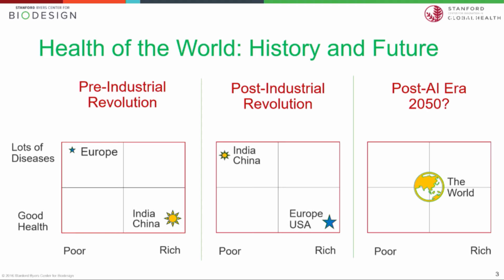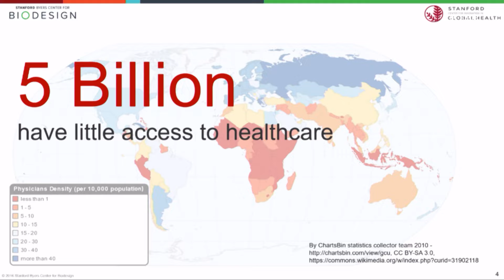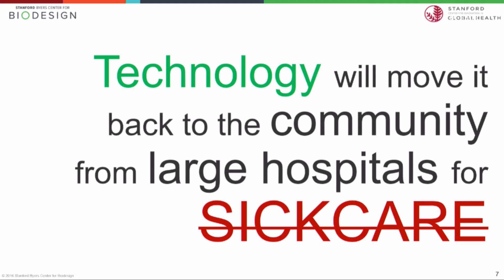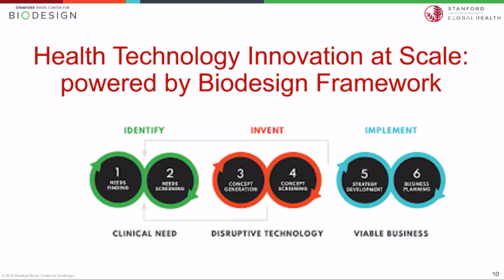Dr. Anurag Mairal: A Better Remedy than Sick-care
Dr. Anurag Mairal discusses an evolving shift in the essence of healthcare, prioritizing preventive care and wellness over sick care. He highlights the game-changers: compact machines, ingenious wearables, and precision-tracking devices, all orchestrating a revolution in healthcare delivery within the comfort of our homes. Dr. Mairal discusses the expansive Health Technology Innovation Program, where health technology development at scale is "driven by need."

About Dr. Anurag Mairal:
Dr. Anurag Mairal is an Adjunct Professor of Medicine and the Director of Global Outreach Programs at Stanford Byers Center for Biodesign, Stanford University. He is also a Faculty Fellow and Lead for Technology Innovation and Impact at the Center for Innovation in Global Health. In these roles, he leads initiatives focused on applying the biodesign process to resource-constrained settings globally. Dr. Mairal facilitates opportunities for students, faculty, and fellows at Stanford to work on global healthcare needs. He also serves as the Founding Chair of BME IDEA APAC, a community of MedTech innovation programs in Asia Pacific.